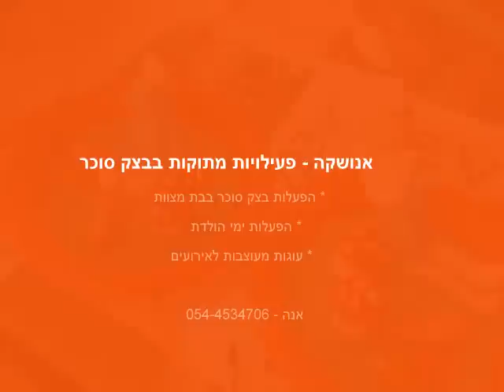אנושקה - הפעלת בצק סוכר בבת מצווה של רוני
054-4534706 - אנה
אנושקה - הפעלות וסדנאות בצק סוכר לילדים ולמבוגרים

* הפעלות ימי הולדת
* סדנאות בצק סוכר לבת מצוות
* סדנת בצק סוכר למסיבת רווקות
* סדנאות בצק סוכר באירועי החברה, ימי גיבוש
* עוגות מעוצבות  לאירועים
* חוג פיסול בבצק סוכר